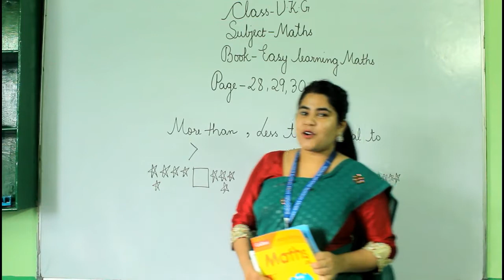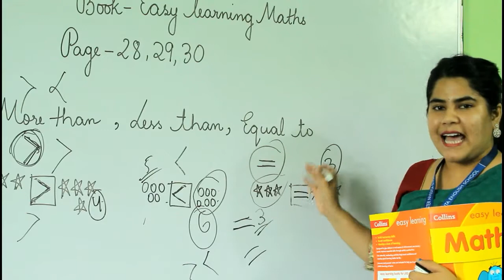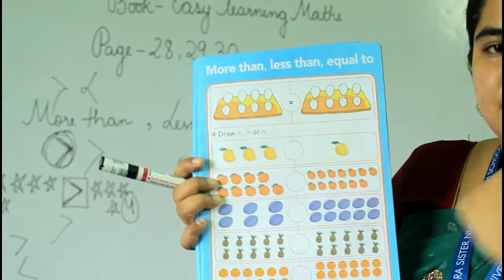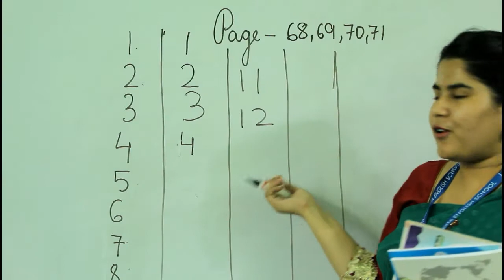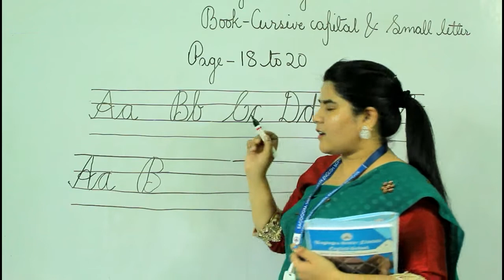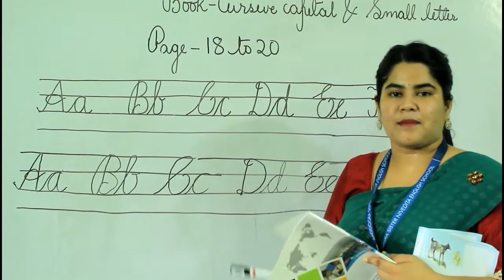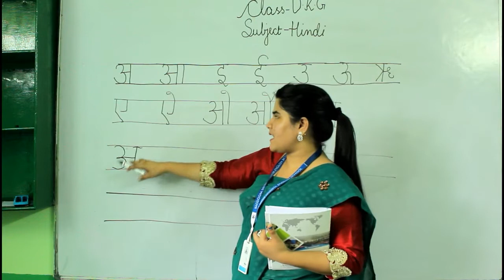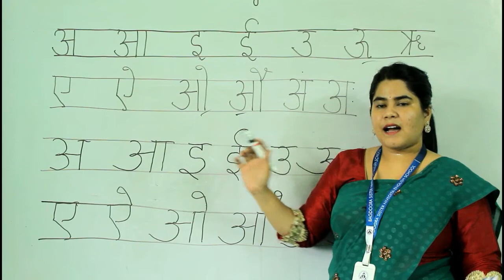BSNES | CLASS UKG | ENGLISH, MATHS, HINDI, GK & EVS | RASHMI MISS